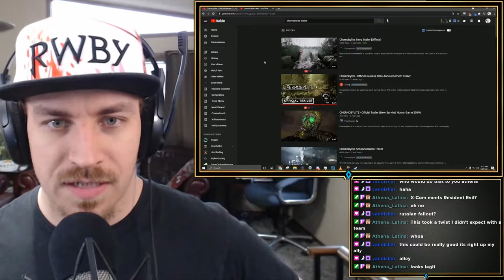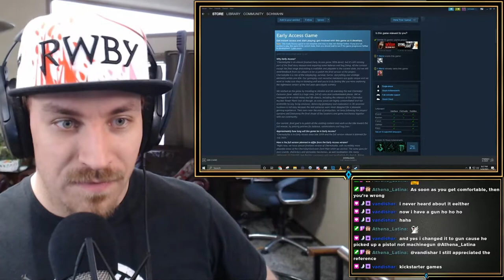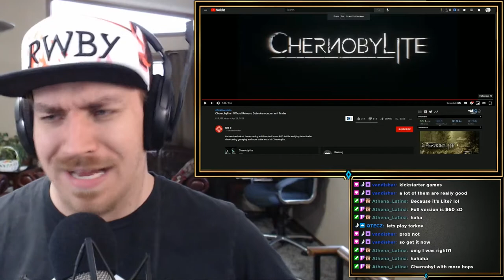REACTION: I NEEEEEEED IT - Chernobylite Official Trailer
GIVE IT TO ME NOW

Check out Chernobylite today!

Music Credit